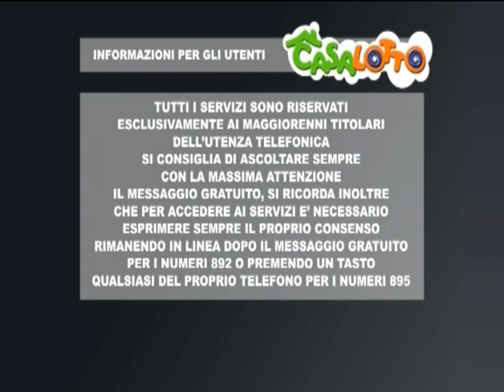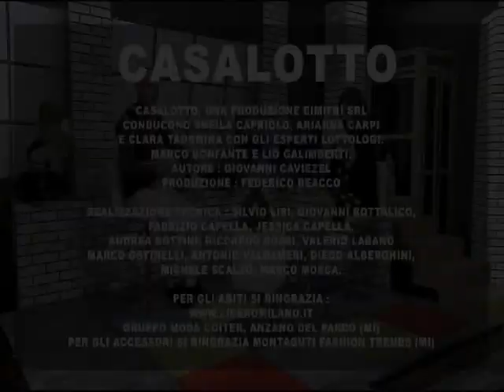la sera del 7 febbraio 2020